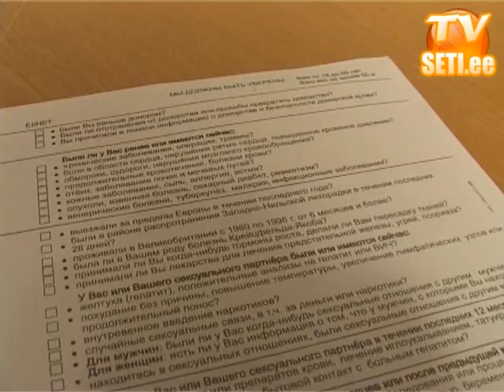Донорство в Нарве